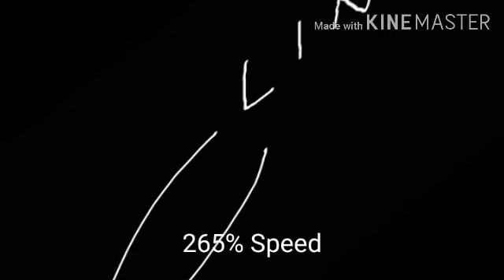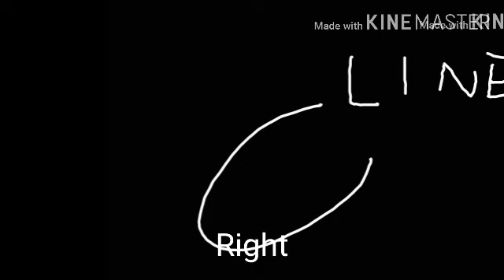Cline Sound Varations Of 10 Seconds